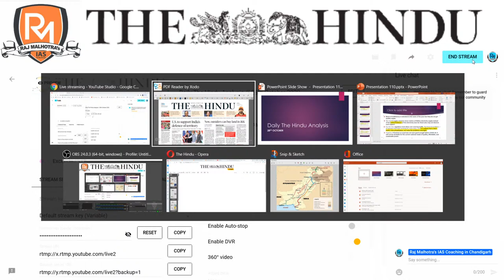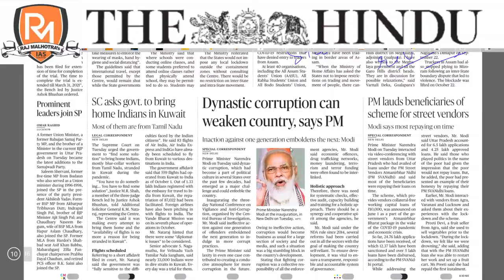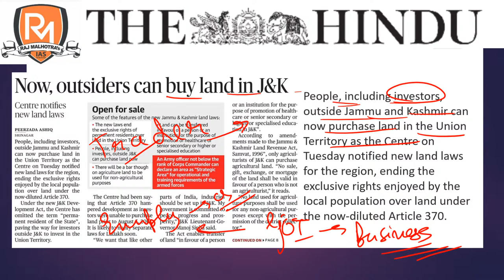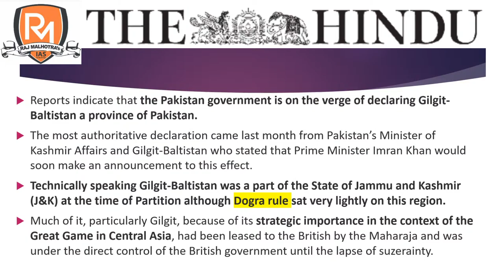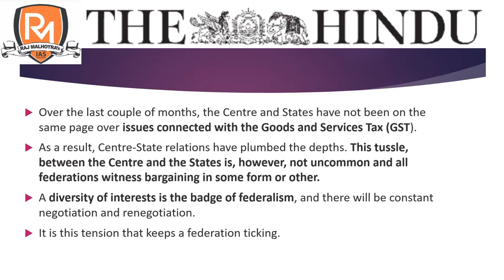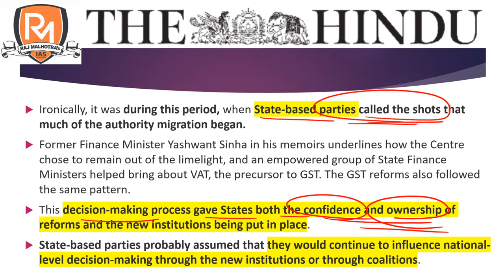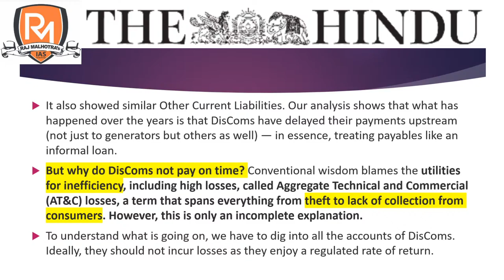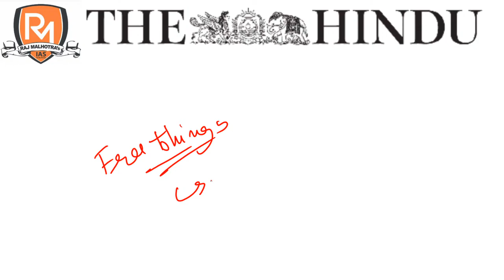'Daily The Hindu Analysis' | 28th Oct 2020 | Current Affairs for UPSC CSE/IAS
Join our Telegram Group to get the PDF of this lecture.

Welcome to Raj Malhotra's IAS !